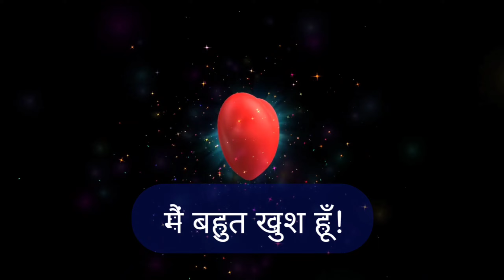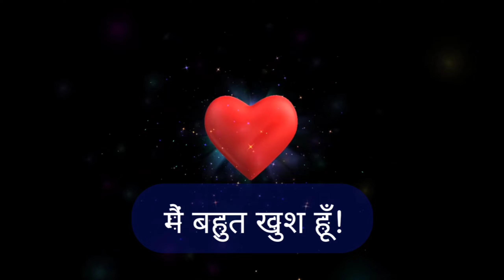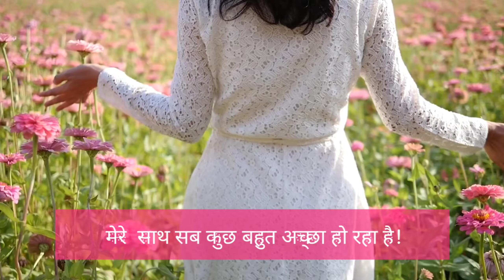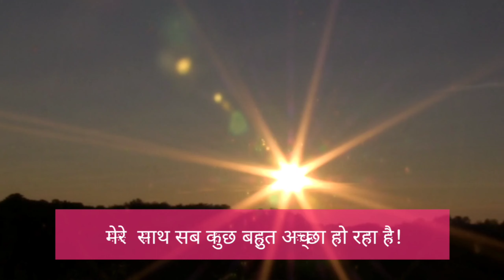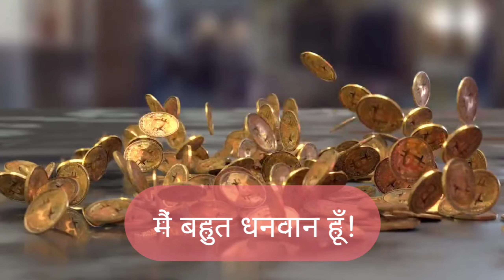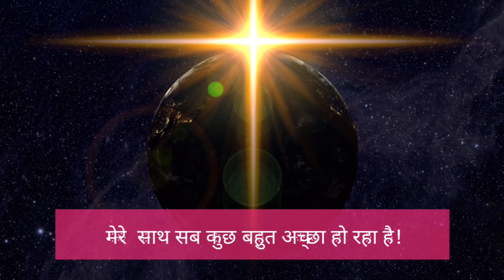Powerful Positive Affirmations/21 Times/Listen Everyday/chmtkaari sanklp/भाग्य बदल जायेगा!